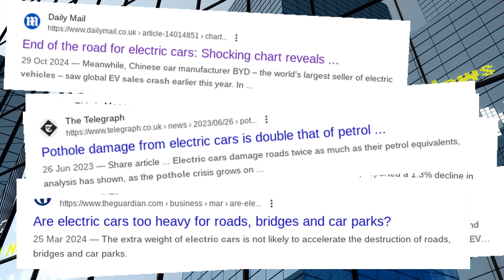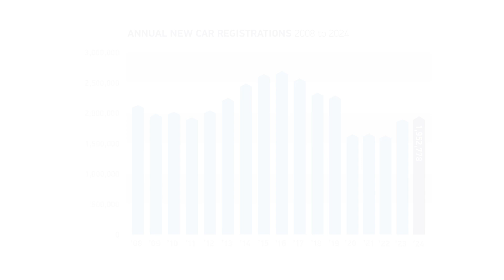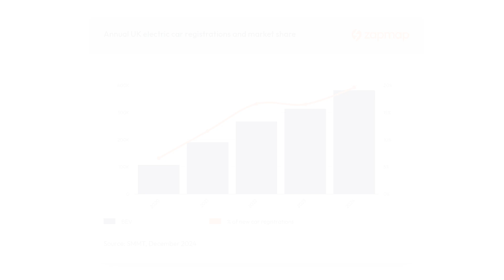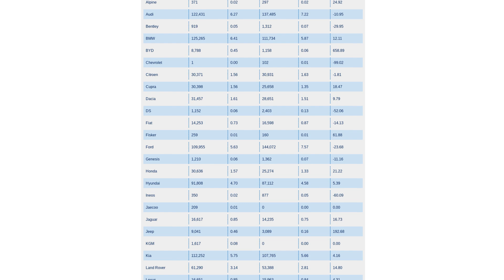Have EV sales crashed? The truth about electric car sales in the UK.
The media are repeatedly reporting that EV sales are down. They also report that electric vehicles cause potholes, catch fire more, cause more emissions from tyres & brakes, cause car parks to collapse and find any way they can to portray EVs negatively. Many have been fooled because they believe the mainstream media to be a trusted source of information.
However much of this negativity is by design and is being generated by lobbyists and media agencies working for the oil industry and sometimes the motor industry too. It's all designed to delay the uptake of electric vehicles and keep us burning oil for longer. Some may think that is just a conspiracy. But of course we've always had industrial conspiracies like "smoking keeps the doctor away" or "diesel is green".
Now that 2024 has ended, the motor sales figures are in and have been collated by The Society of Motor Manufacturers and Traders (SMMT). In this video I look at the UK car sales in 2024 and how electric vehicle sales are performing, which is very different to what the media often portrays. I also look at how well the industry is doing at meeting the UK Zero Emissions Mandate.

This video was filmed in Jan 2025.

If you've found this video particularly useful or maybe this saved you money or time, then please do at least click the like button and add a comment. If you'd like to give a 'super thanks', you can buy a coffee, a pint or contribute to the running costs of this channel via the Thanks button.

Chapters/timestamps:
00:00 Media lies & FUD
01:01 What is the truth?
01:26 2024 UK best selling cars
02:00 2024 UK sales by fuel type
02:29 EV sales continue to rise
02:44 Zero Emission Mandate targets
03:15 Tesla UK market share in 2024
093:43 Please comment